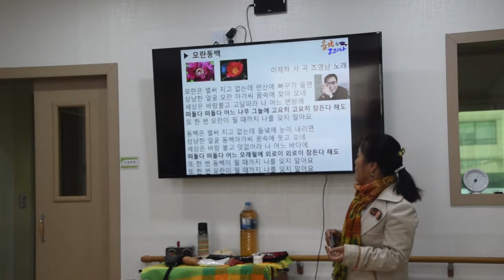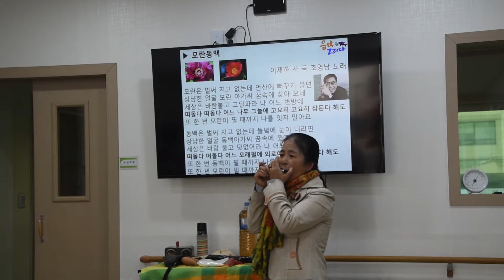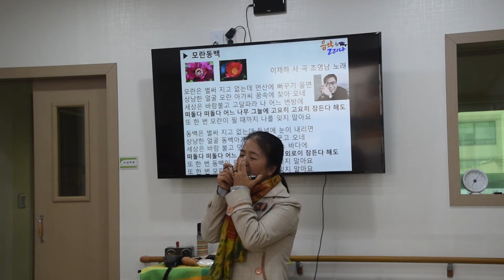20171107 모란 동백 하모니카 감성 나눔 연주 한빛요양원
모란 동백_이제하 사 곡 조영남 노래_하모니카 연주

 세상은 바람 불고 고달파라 떠돌다 어느 나무 그늘에 잠든다 해도 모란이 그리고 동백이 필 때까지 나를 잊지 말아 달라는 시다.
 어떤 죽음은 춤을 추고 노래하고 울고 웃고 하겠지만 근래 막내 이모부가 돌아가셨는데 댁에서 호스피스 병동에도 계시다 장녀 옆에서 그리고 이모님을 비롯해 자녀, 손자, 손녀, 외손녀, 외손주 등의 온 가족의 간호를 돌아가며 받으며 편안하게 돌아가셨다고 한다.
 알 수 없는 자기 죽음이지만 죽음 앞에서 처연해질 수 있다는 것은 자신과 남은 가족에게 행복일 듯 그런 죽음을 맞이하고 싶다.
 지금은 더 고운 소리로 아름다운 모습으로 연주할 것 같은데 늘 지난 순간들은 아쉽고 그립고 부족한 삶인지라 날마다 좋게 변화하며 발전하려 노력한다.